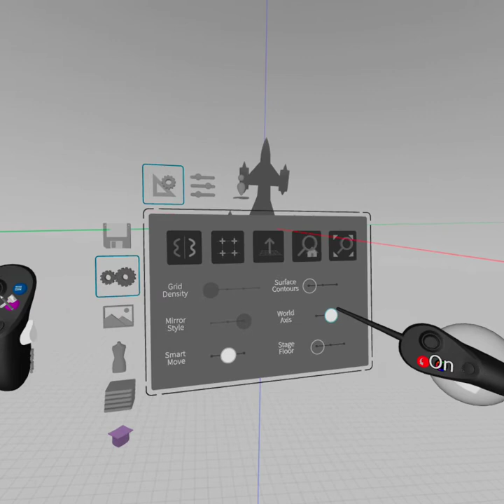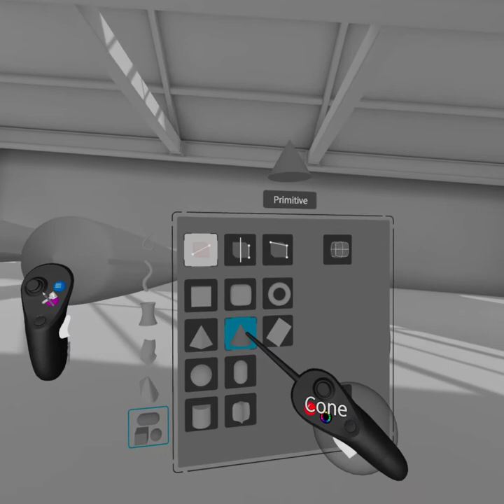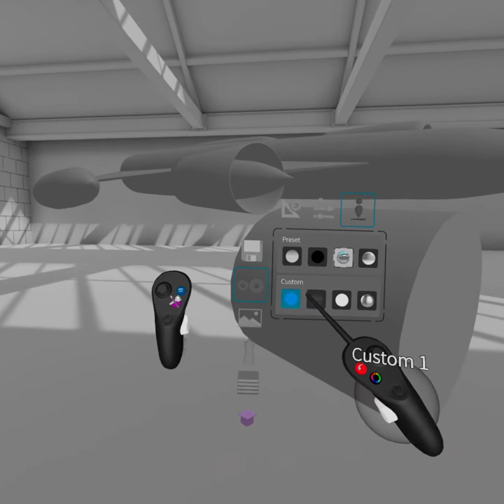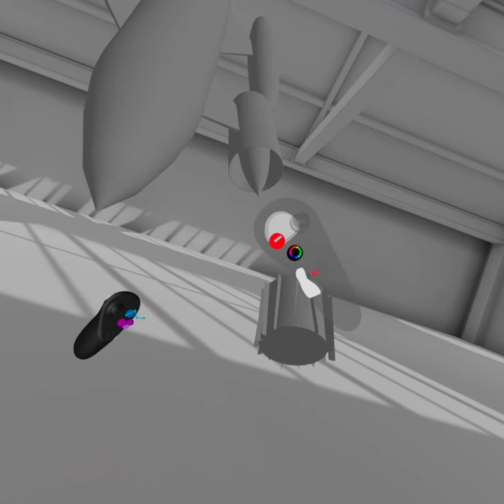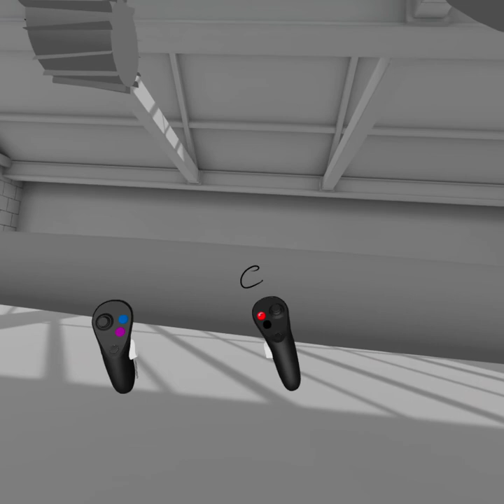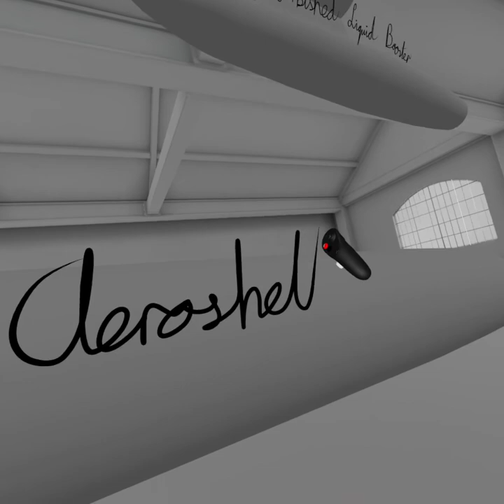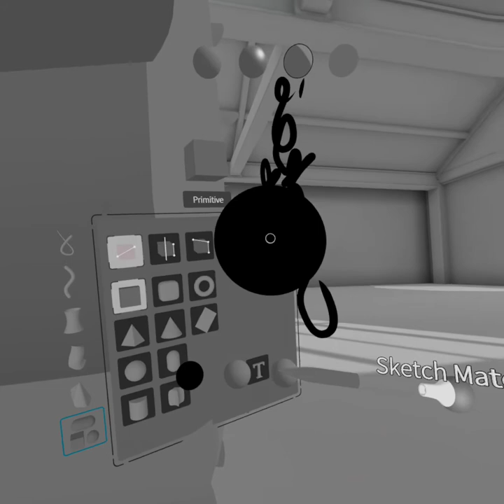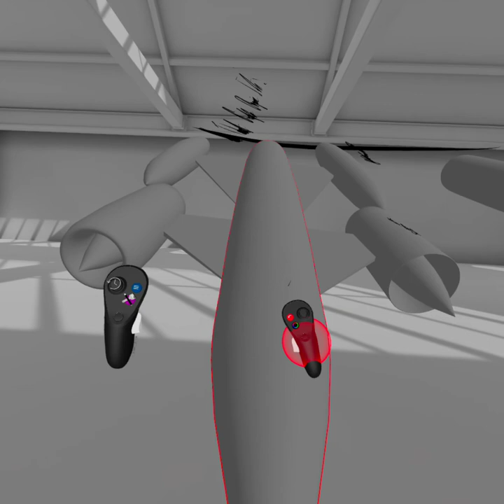Sketching Spaceplanes in VR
Transferring some of the notebook sketches to 3D in VR.

Oculus export only does square video ;_;

There's no audio but stick on your favorite youtube mix while you watch, this is what I was listening to:

We've come a long way from living in an office in Dalston, it's nice to start sketching again.